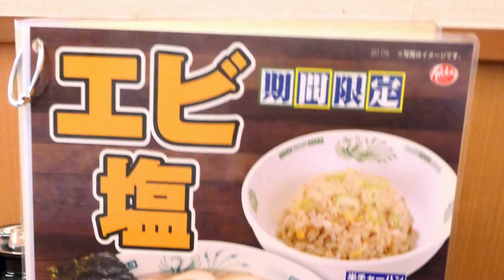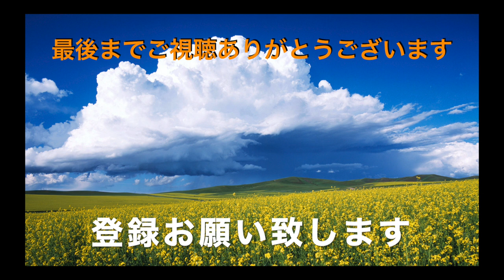【日高屋 ⑦】 期間限定 エビ塩ラーメンとミニチャーハンセットを食す ＃925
休日のブランチ　奥様と海老塩ラーメンを食べに日高屋に行ってきました